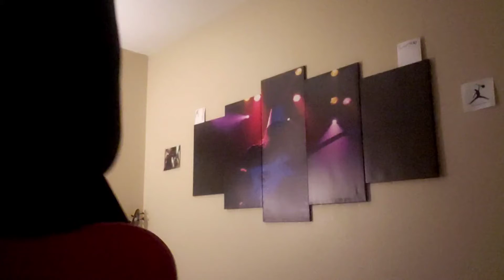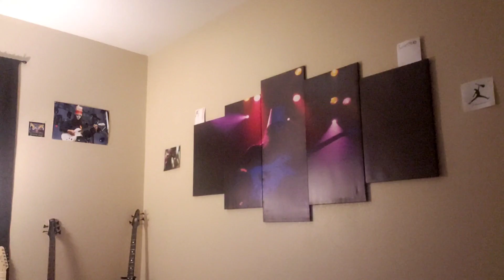Experiment W/ New Pedal (Bass)